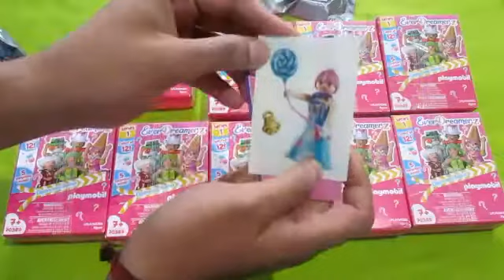Playmobil | Cacería en el tianguis baratillo Guadalajara | EverDreamerz Serie 1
Hola, amigos.
El día de ayer mi hermana y yo nos fuimos al tianguis baratillo en Guadalajara para buscar Playmobil y otras cosas. Seguimos todas las medidas de seguridad e higiene y al volver a casa desinfectamos todo lo que trajimos.
Encontramos once cajitas sorpresa de la serie 1 de EverDreamerz, vean qué figuras nos salieron.
En el próximo vídeo les mostraré las demás cosas que compramos.